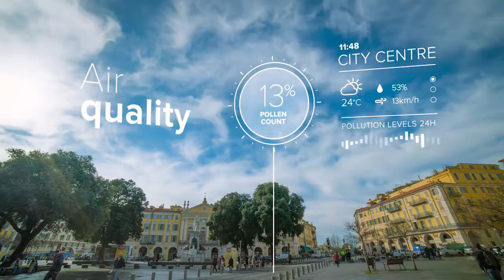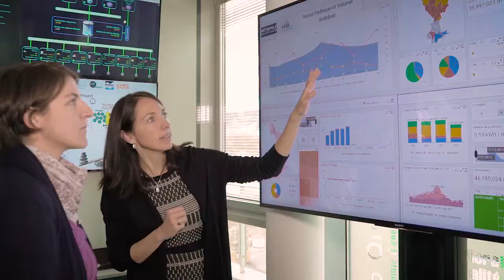IMREDD Nice - Université Cote d'Azur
Presentation of Mediterranean Institute for Risk, Environment and Sustainable Development (IMREDD), its actions and its missions.